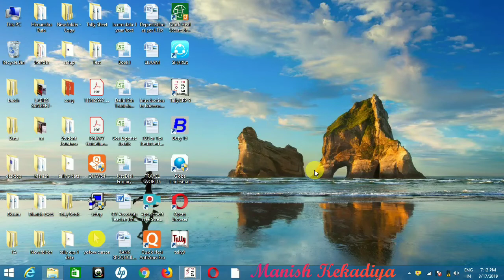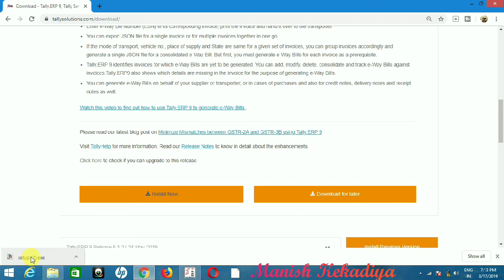HOW TO DOWNLOAD TALLY ERP 9 SOFTWARE